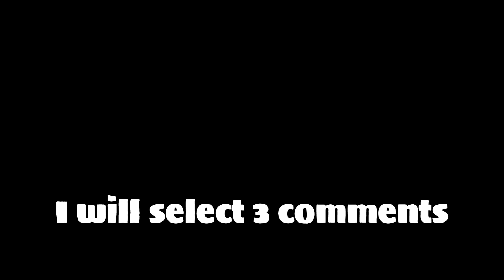🎉😮UNLOCKING NEW BRAWLER!!!😮🎉| New Brawl Stars Update❤️‍🔥